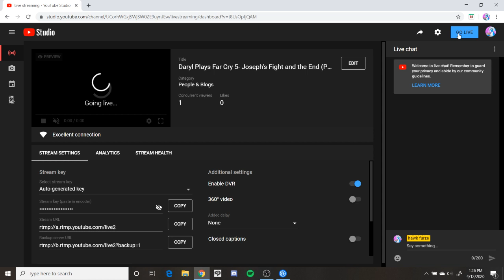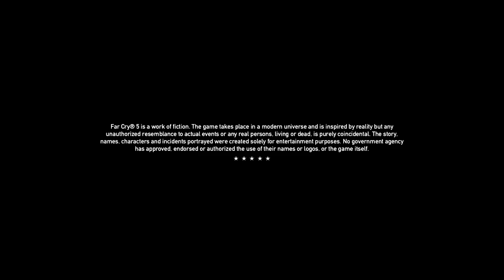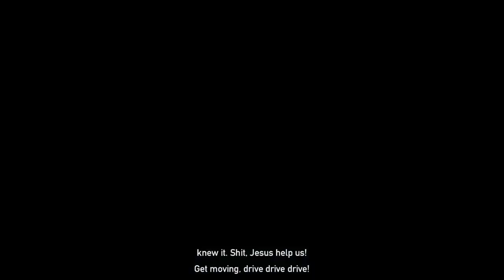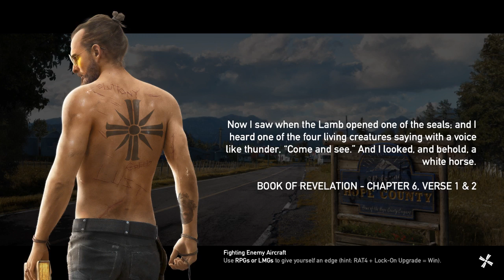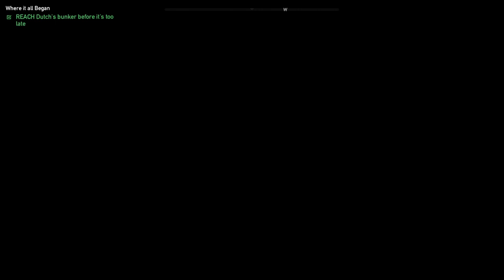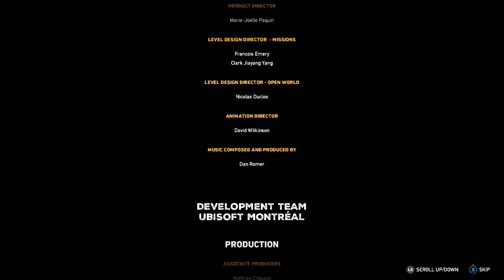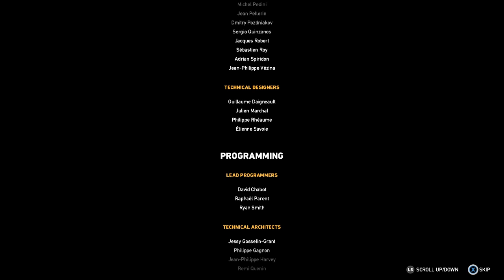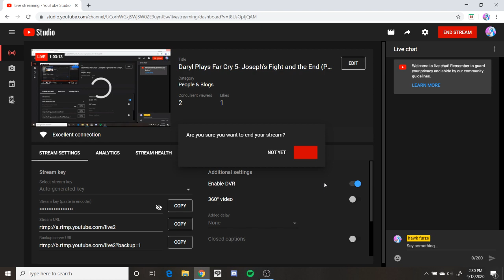Daryl Plays Far Cry 5- Joseph's Fight and the End (Part 38)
Follow me for more posts and art!